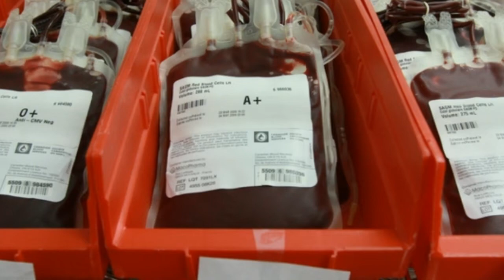Ghost a horror story/Tamil/First Spark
ஹாஸ்பிடல் என்றாலே அமானுஷ்யங்கள் பற்றிய கதைகள் அதிகம் அப்படி ஒரு கதையைத்தான் இங்கே பார்க்க போகிறோம்